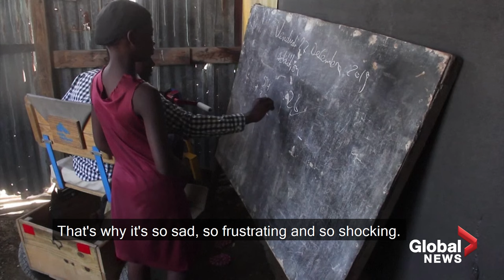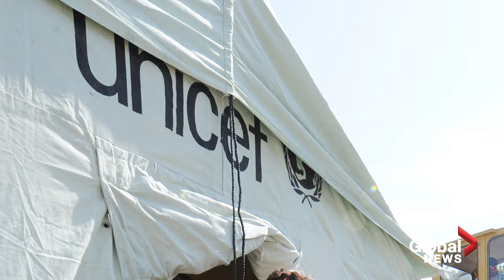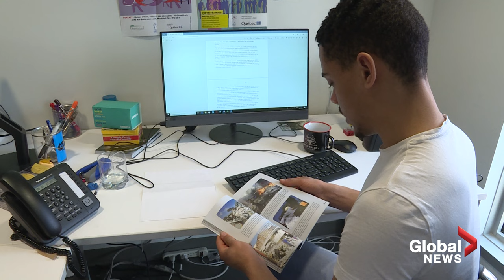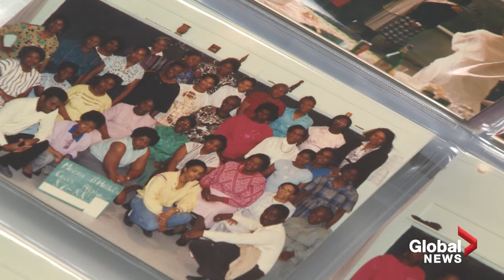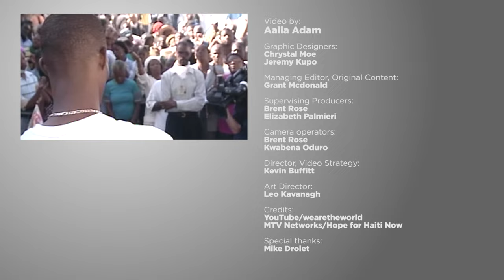Looking back at the 2010 Haiti earthquake a decade later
It’s been 10 years since a 7.3 magnitude earthquake ravaged Haiti on Jan. 12, 2010, killing more than 200,000 people. We reflect on how the country dealt with the aftermath of the disaster and where it is today.